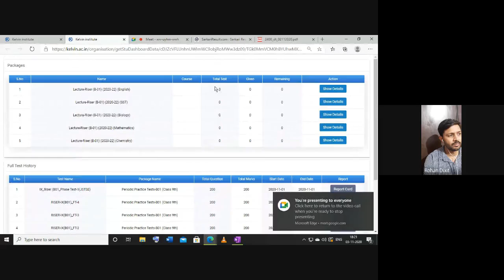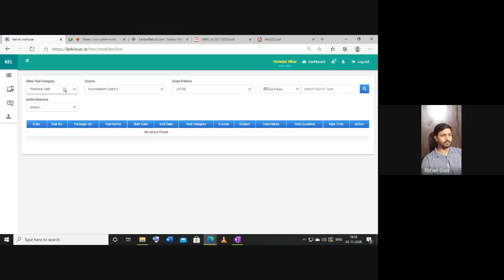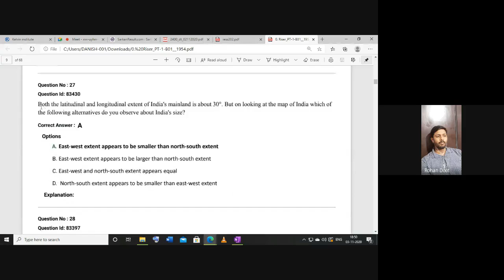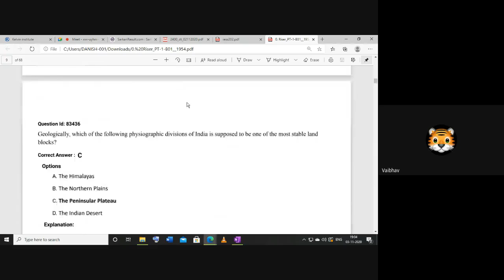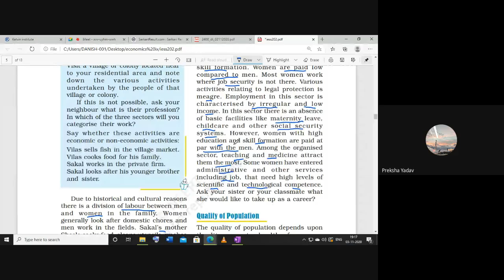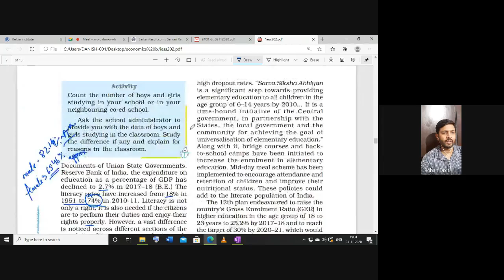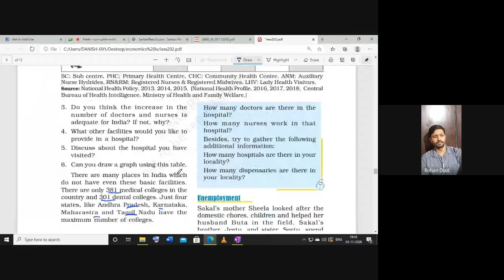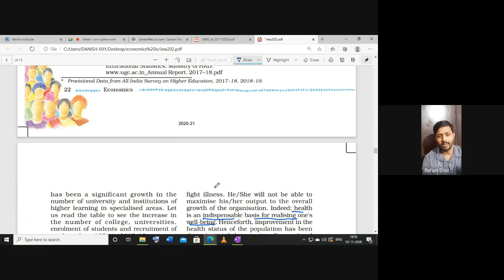xvv uyhm wwh 2020 11 03 at 04 40 GMT 8